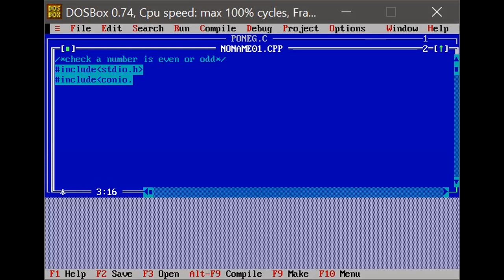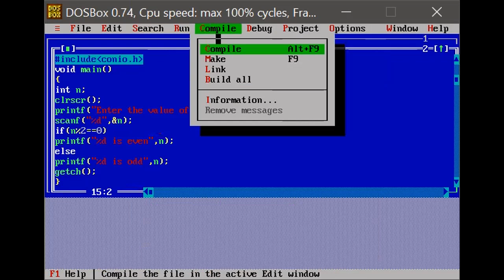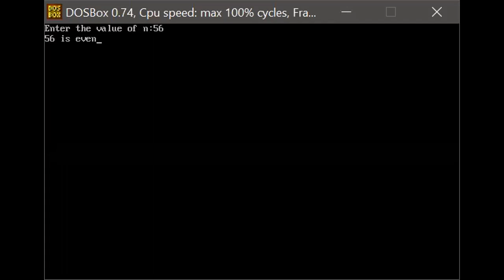PROGRAMMING USING C CLASS-30 (Using if else statement WAP to check whether a no. is even or odd)